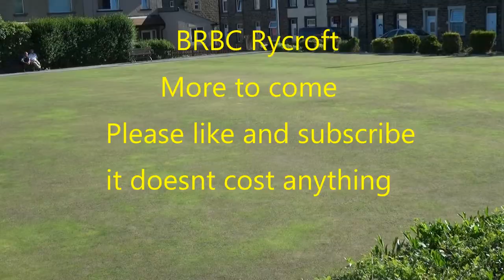Crown green bowling BRBC Rycroft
Last few ends BRBC Rycroft semi final Joanne Ellis 11 vs Daniel Teale 21